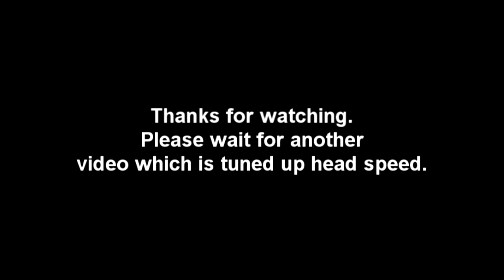Blade 300cfx maiden flight by Youngrok Son